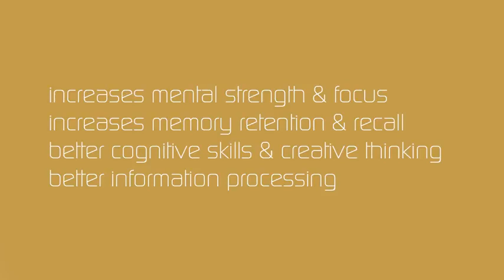Meditation Techniques Concentration Music, 528 hz Meditation Music, Mandala Gazing